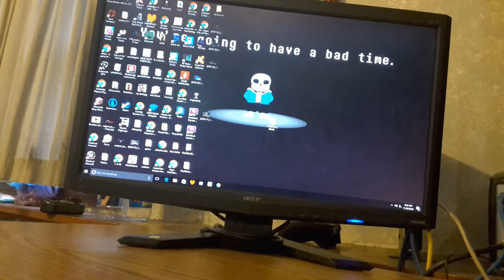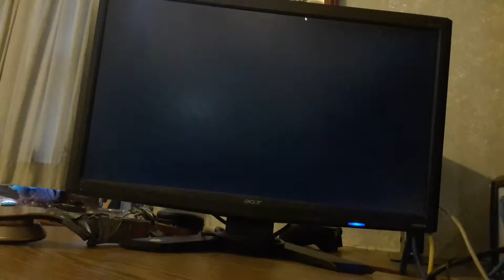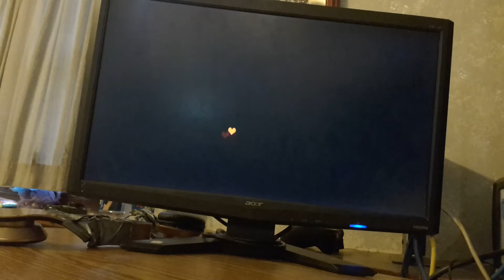undertale#1-pacifist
hey guy im doing undertale enjoy and sub